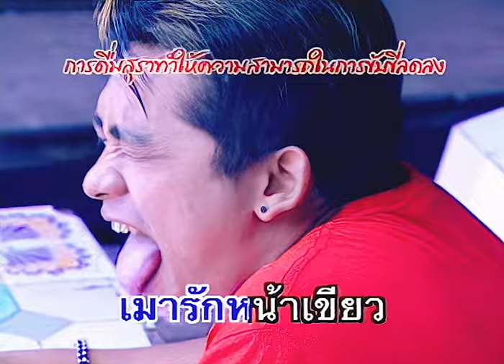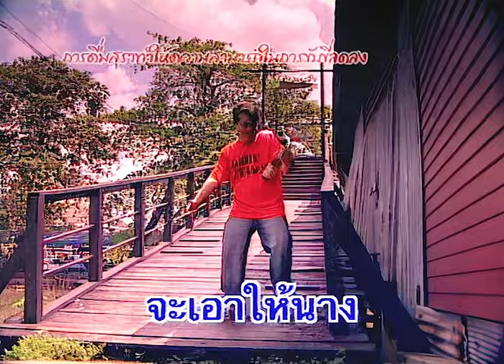เมารัก - ยอดรัก สลักใจ ชุด ออกพรรษาที่เชียงคาน【Official MV】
เพลง เมารัก
ศิลปิน : ยอดรัก สลักใจ
คำร้อง-ทำนอง : กานต์ การุณวงศ์
อัลบั้ม : ชาโดว์โฟร์เอส